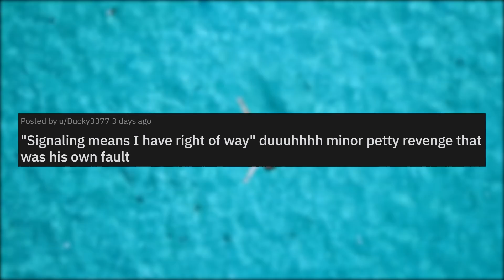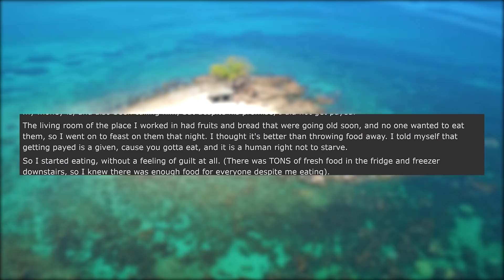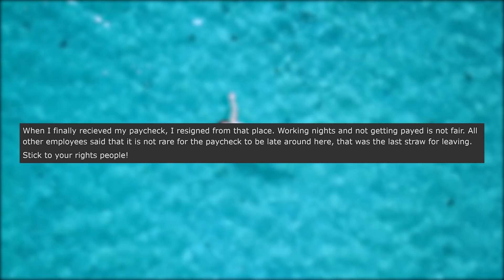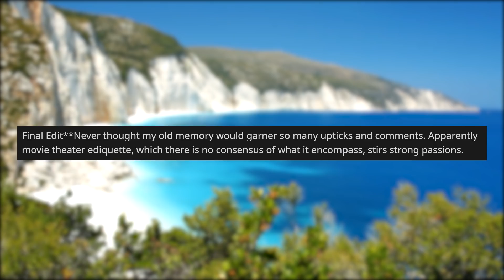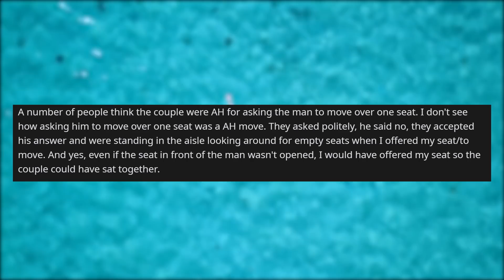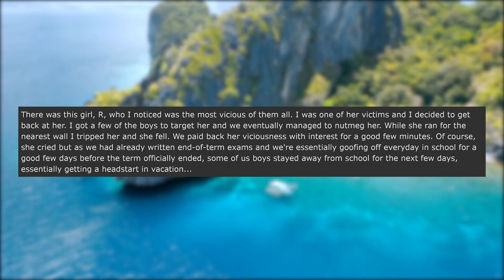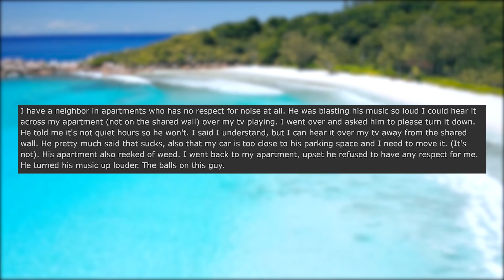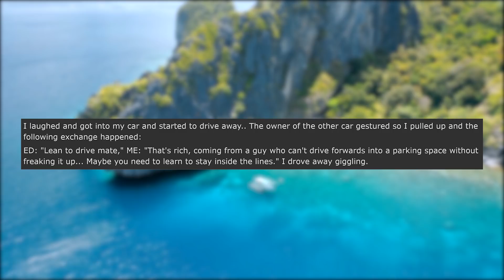r/prorevenge | My Boss Wouldn't Pay Me MY Wages... - Reddit Stories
Storytime Reddit Stories r prorevenge where "Signaling means I have right of way" duuuhhhh minor petty revenge that was his own fault Paycheck late for a month Water company with a heart Man refuses to move one seat over in crowded movie theater Spreading the Work Around

Story 1 00:00
Story 2 02:30
Story 3 04:00
Story 4 05:00
Story 5 07:35
Story 6 08:35
Story 7 10:40
Story 8 12:15